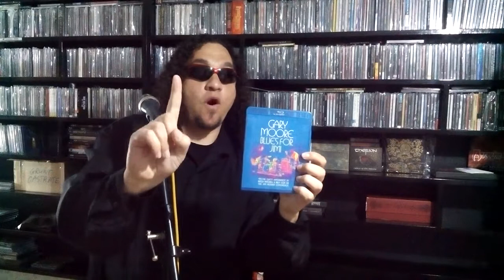Patrick Demon - The Sky Is Crying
Stevie Ray Vaughan's version